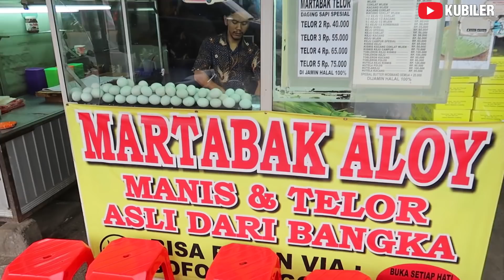MAKAN MARTABAK SAMPE DI SERUPUT !!! SALAH SATU MARTABAK ENAK DI DEPOK - Kuliner Depok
Kali ini kubiler nyobain Salah satu Martabak Legendaris di depok. MARTABAK ALOY

Kalo mau cobain lokasinya ada di bawah ini :

Lokasi : Jl. Tole Iskandar Raya. Depok
HARGA : Rp. 55.000 (martabak keju + kombinasi) dan
                 Rp. 55.000 (Martabak 3 telor)
BUKA : 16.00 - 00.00 (Buka setiap hari)

TERIMAKASIH SUDAH NONTON DAN SHARE VIDEO INI
SALAM KUBILER "YUK MAKAN YUK"